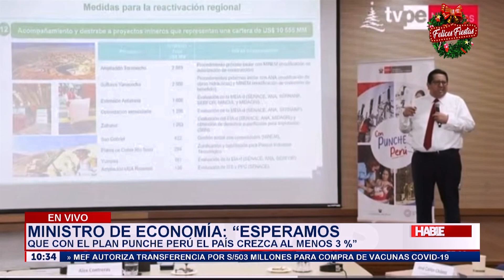🔴🔵Ministro de Economía: "Esperamos que con el plan 'Con punche Perú' el país crezca al menos 3%"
"Esperamos que con el plan 'Con punche Perú' el país crezca al menos 3%", indicó el ministro de Economía y Finanzas, Alex Contreras al presentar el balance económico del 2022.

Exitosa Perú
"La voz de los que no tienen voz"

Corporación Universal